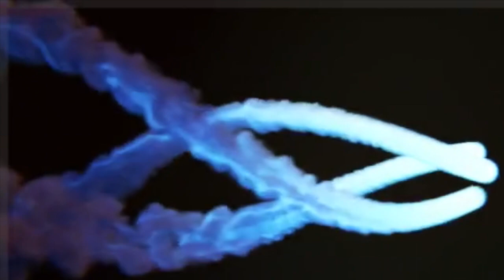رسالة هامة وعاجلة للاعبي الزمالك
هام من دعاء زامورا لفريق الزمالك لكرة القدم
فريق الزمالك
لاعبي الزمالك
نجوم الزمالك
الزمالك وبس
@الجرئ TV
الكرة اجوال
الزمالك اليوم
الزمالك ويكيبيديا
مباراة الزمالك
صفقات الزمالك
الزمالك مباشر
أخبار الزمالك
الزمالك اللاعبون
مباراة الزمالك
كورة يوتيوب
الزمالك كورة
بعد الماتش
اهلاوي وزملكاوي
كورة تيوب